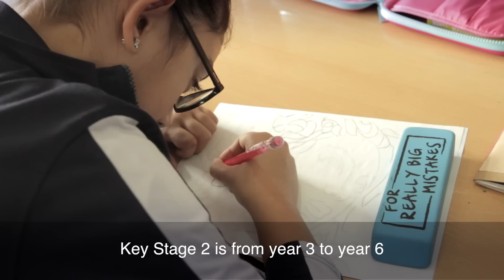British School of Bahrain Film [Subtitled]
Learn more about what makes the British School of Bahrain an  'Outstanding' school that offers the best holistic UK based education in Bahrain.